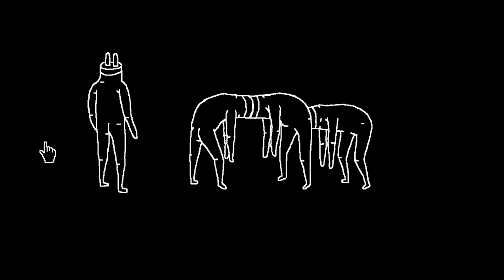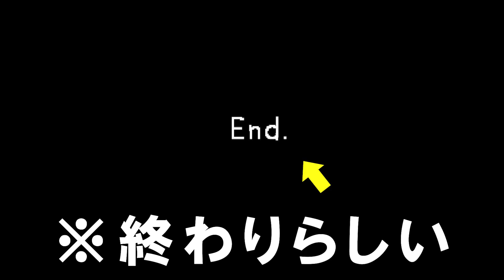コンセント男。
充電器の末路。

株式会社ブルーオーシャン 暇72宛